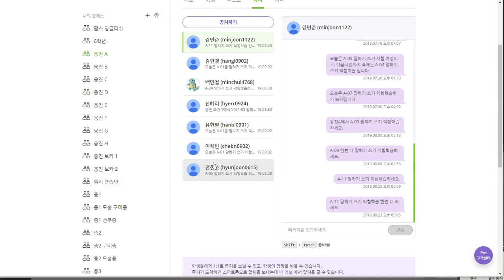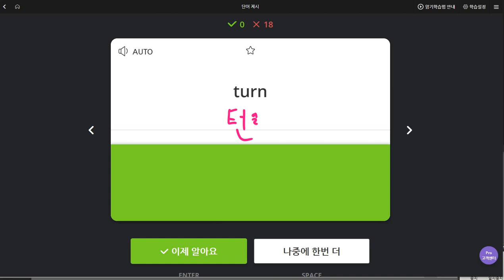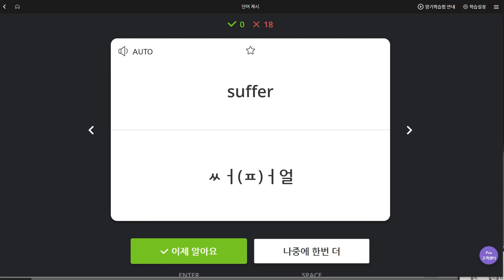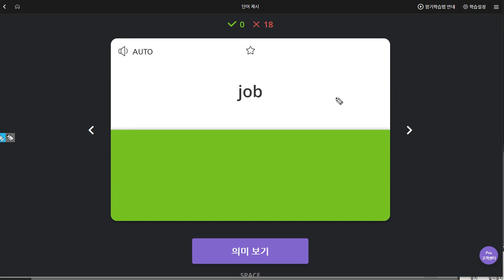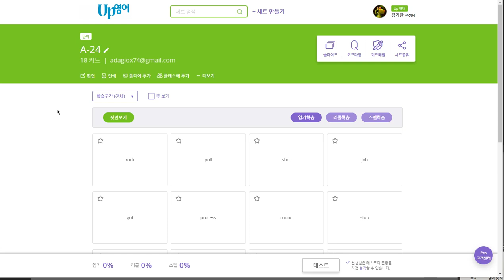백민철 2019 09 03 일대일